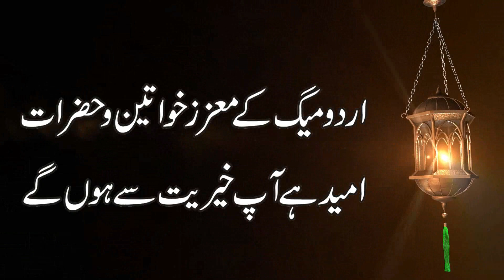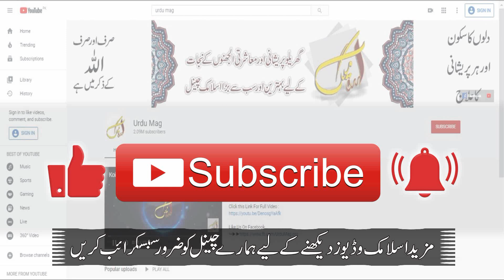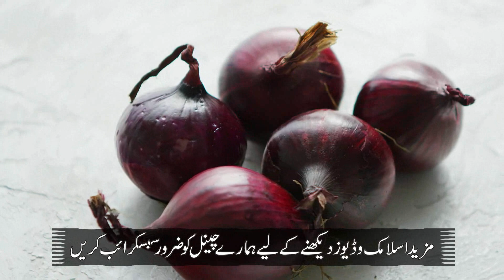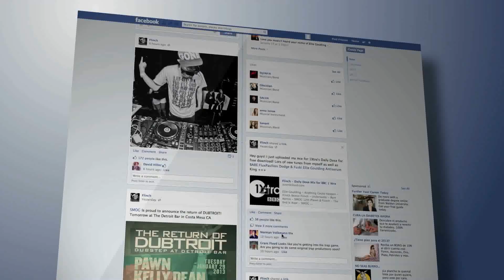Hair Fall Solution at Home | Baal Girne Ka Gharelu Ilaj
Welcome To Urdu Mag YouTube Channel. In this Video We Will Discus With You Hair Fall Solution at Home | Baal Girne Ka Gharelu Ilaj

Sirf 5 Rupee Ka Nuskha Or Baal Girna Hamesha k Liye Band Insha Allah Sirf 3 se 4 Martabah k istemal se Nay Baal 3 Din Mein Ugna Shuru Ho Jayn gi. Ganj pan ka Nihayat asan Or Ghrelu elaj.